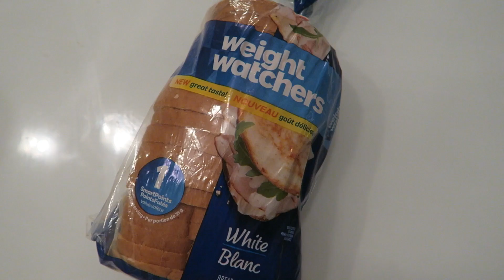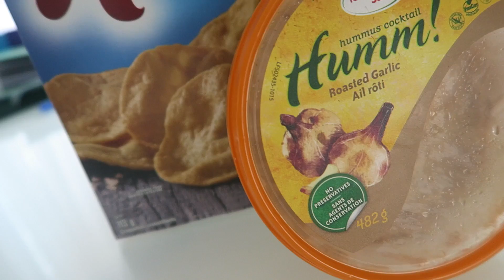WHAT I EAT IN A WEEK // Une semaine dans mon assiette #2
Allo tout le monde ! Cette semaine je vous présente ce que j'ai mangé en repas tout en incluant le nombre de points futés que cela donne pour le programme Weight Watchers :) J'espère que cela vous donnera des idées de repas xoxo

M E S   L I E N S:
♡ Chaîne de vlogs:

♡ Caméra avec laquelle je tourne:
Canon G7X